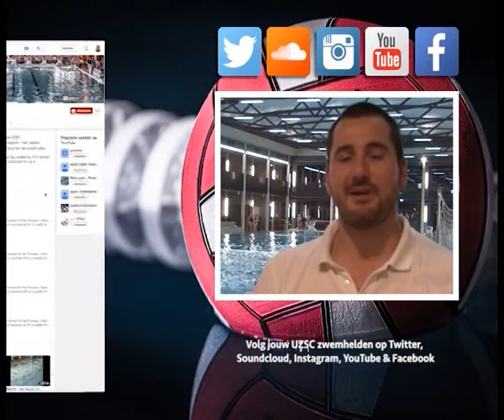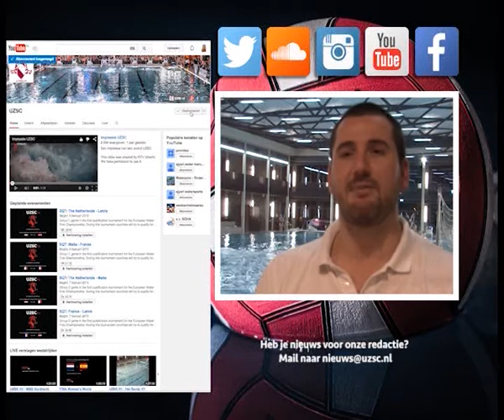Oproep UZSC dames: Kom ons aanmoedigen tijdens de NK playoffs! | NK waterpolo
Wedstrijdschema (best of three)

Woensdag 15 april
18:30 UZSC 1 - de Ham 1 (dames)

Donderdag 16 april
20:30 UZSC 1 - Schuurman Bzc 1 (heren)

Vrijdag 17 april
19:30 WIDEX GZC DONK - UZSC MB1 (meisjes o17)

Zaterdag 18 april
14:30 de Ham 1 - UZSC 1 (dames)
19:15 Schuurman Bzc 1 - UZSC 1 (heren)
20:30 UZSC MB1 - WIDEX GZC Donk (meisjes o17)*

Zondag 19 april
17:30 UZSC 1 - de Ham 1 (dames)**
19:00 UZSC 1 - Schuurman BZC 1 (heren)**
xx:xx WIDEX GZC DONK - UZSC MB1 (meisjes o17)*/**

* nog niet definitief, tijdstip kan nog veranderen
** indien nodig